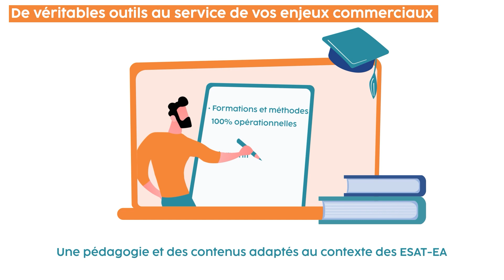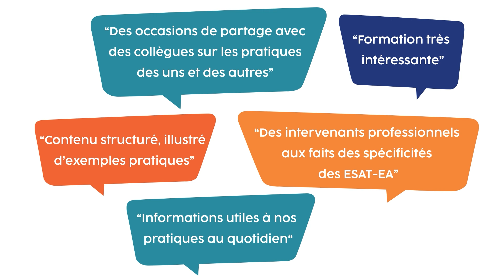Les formations du Réseau Gesat dédiées aux ESAT et Entreprises Adaptées